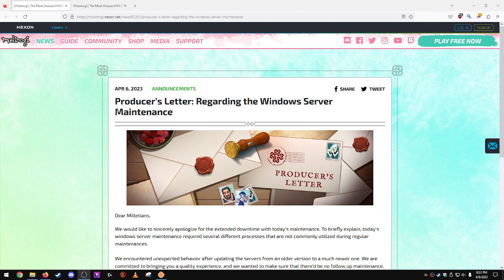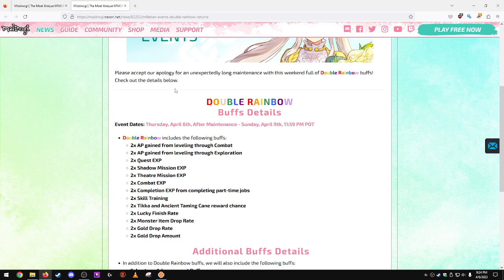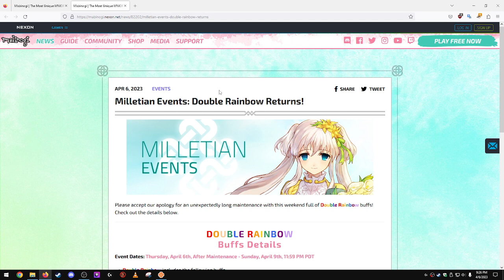Mabinogi - Producer's Letter: Regarding the Windows Server Maintenance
The long maintenance is finally over.